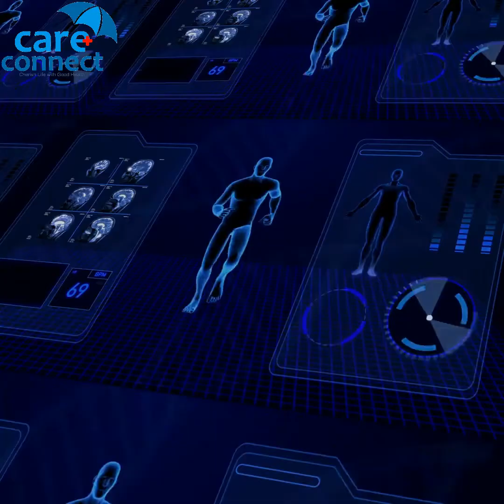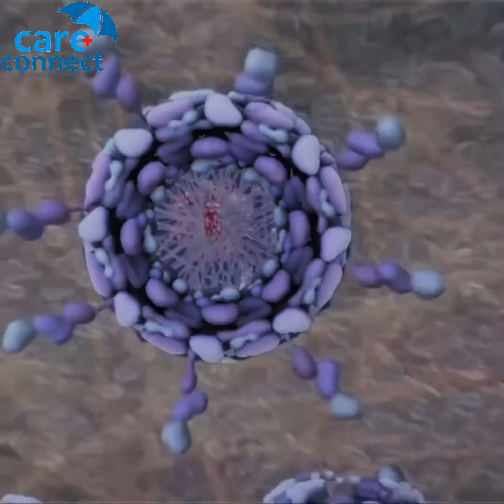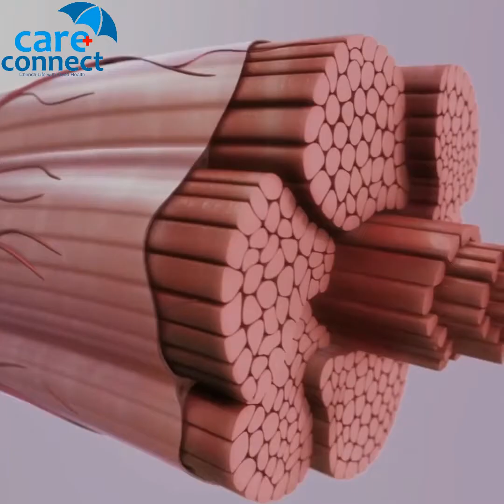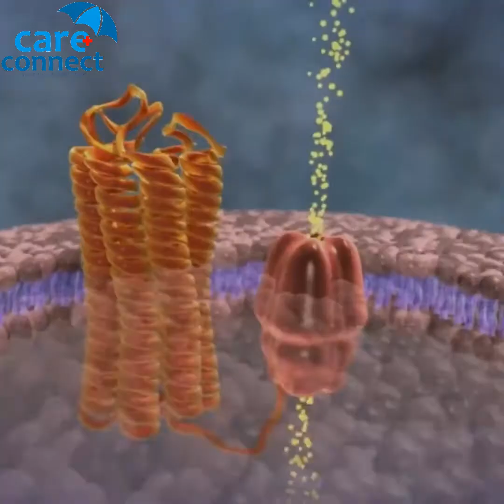Importance of Calcium in Human body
𝐂𝐚𝐫𝐞 𝐂𝐨𝐧𝐧𝐞𝐜𝐭 𝐏𝐚𝐭𝐢𝐞𝐧𝐭 𝐄𝐝𝐮𝐜𝐚𝐭𝐢𝐨𝐧 𝐏𝐫𝐨𝐠𝐫𝐚𝐦
Video source: Doctor ASKY